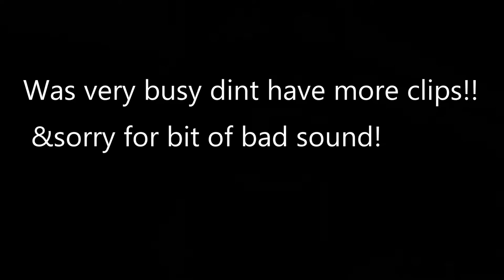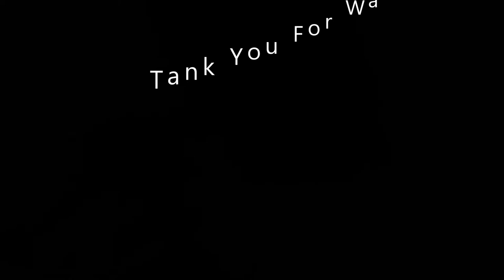Very sort Vlog was to busy !!Vlog 23# South African Youtuber!!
4.LIKE